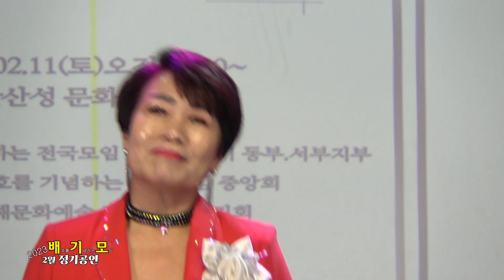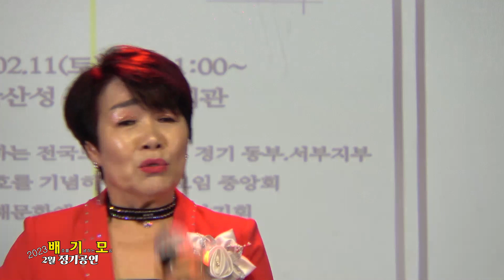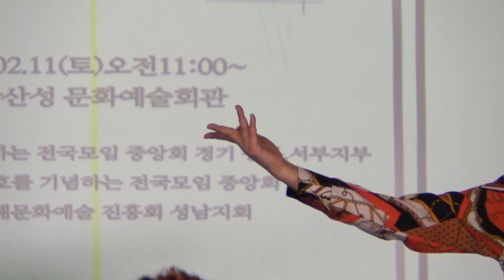가수 해령 - 영원한 동반자 (타이틀곡)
남한산성 정기를 품에안은 아름다운 남한산성회관 대공연장. 2023년 2월 11일 배기모(배호를 기념하는 모임) 2월 정기총회 및 정기공연.